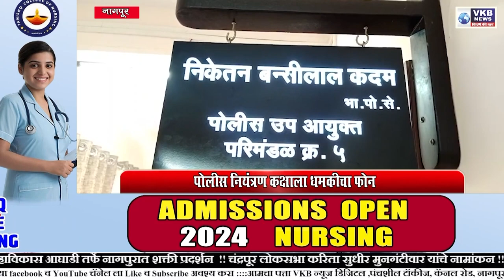NAGPUR || पोलीस नियंत्रण कक्षाला धमकीचा फोन